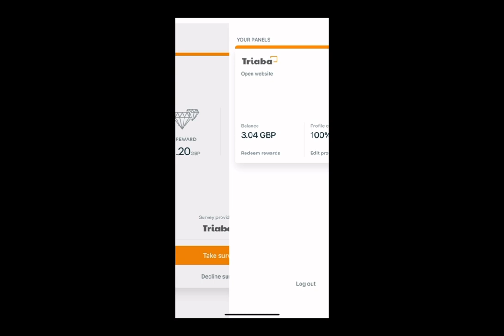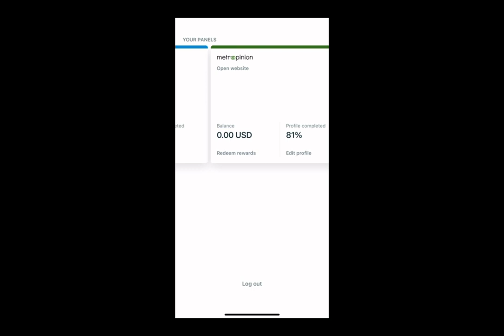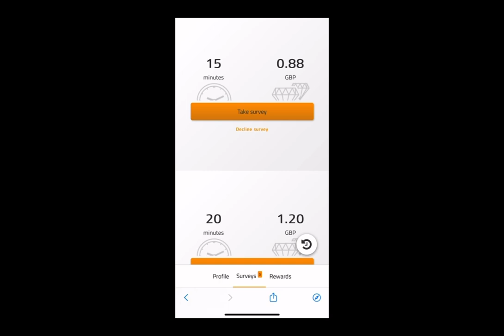MAKE MONEY ONLINE BY ANSWERING SURVEYS ON YOUR SMARTPHONE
Do you want to make money scrolling through your smart phone? In this video I share ways that you can earn money using your smartphone by just answering questions. You will be answering surveys for market research companies and get paid.